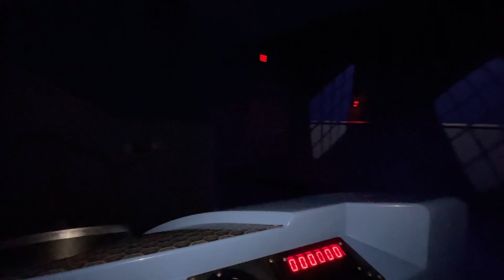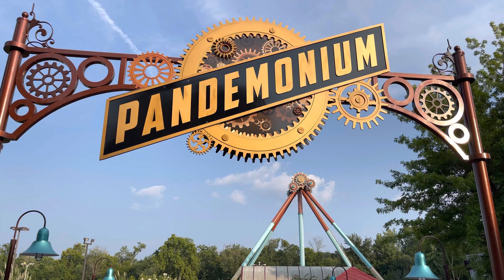First Time At Six Flag Over Georgia Vlog 2021 (Update) | Favorite Ride At Six Flag| My Experience*😱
First Time At Six Flag Over Georgia 2021 (Update)
My very first-time visit experience at Six Flag Over Georgia was so much fun! I love it so much. I only did the kid's rides because I am only 7, but my mom and sister did the Goliath. Goliath is the scariest ride at Six Flags. The first hill reaches 170 feet and will make the hair on the back of your neck stand up. Travelling up the mammoth hill is the scariest part, and once you tip over the top, you're off on a 70 mile an hour frenzy of twists and turns. Six flags have 40 rides and
 12 roller coasters, including two top-ranked rides. It’s definitely worth visiting Six Flags Over Georgia if you are in town and definitely go in the morning so you can have all day.

And More.